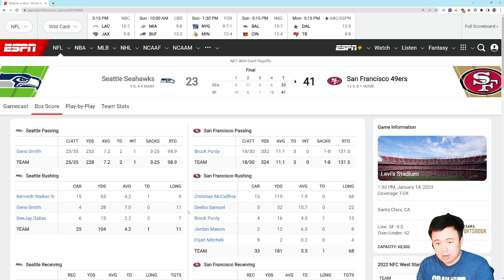San Francisco 49ers 41 Seattle Seahawks 23: A second half coaching clinic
And not by our coaches.